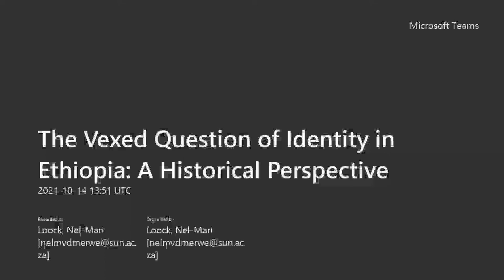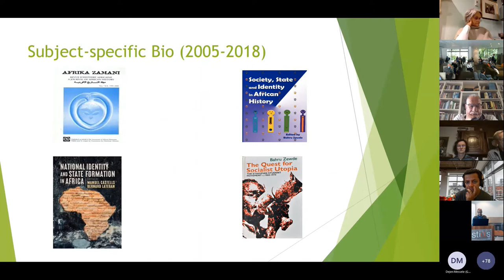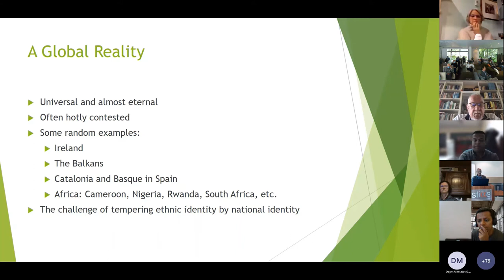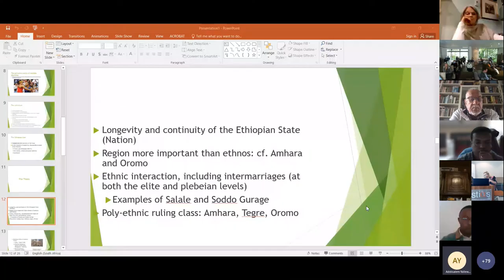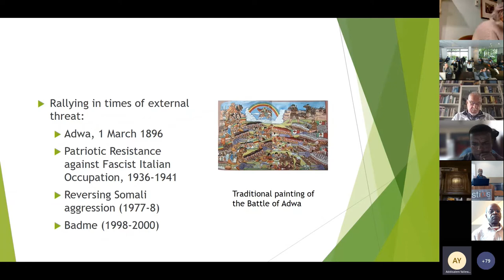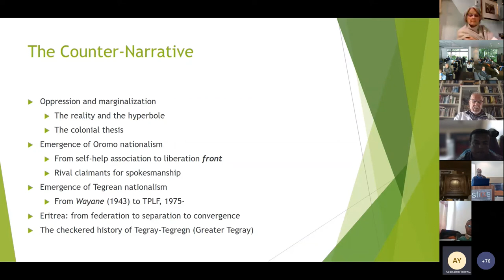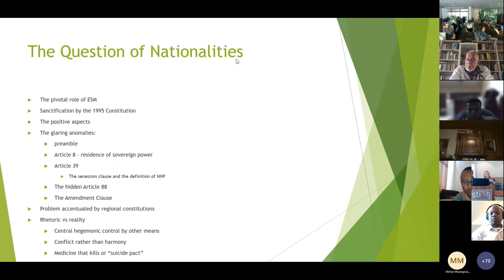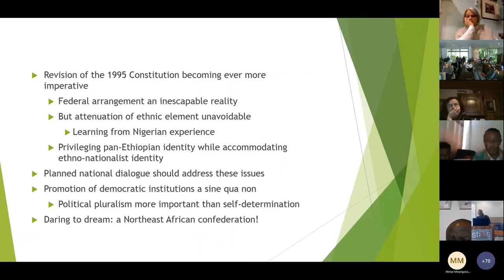STIAS Public Webinar Series 2021: Bahru Zewde, Addis Ababa University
The Vexing Question of Identity in Ethiopia: A Historical Perspective